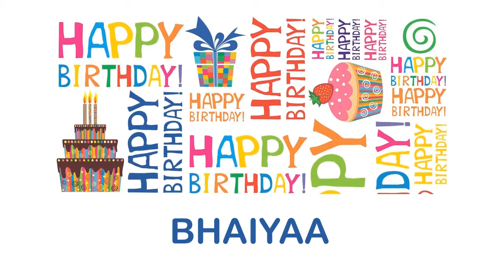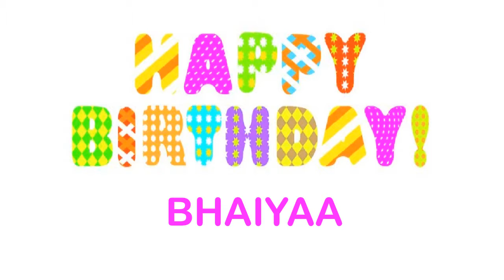Bhaiyaa wishes Mensajes